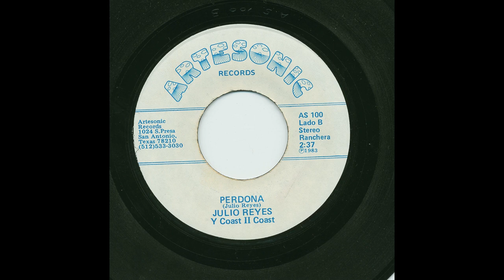Julio Reyes Y Coast II Coast - Perdona - Artesonic 100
Title: Perdona
Artist: Julio Reyes Y Coast II Coast
Record Label: Artesonic
Catalog Number: 100
Matrix Number: as100b
Recording Format: 45

View more information about this and other recordings at the University of California at Los Angeles' Frontera